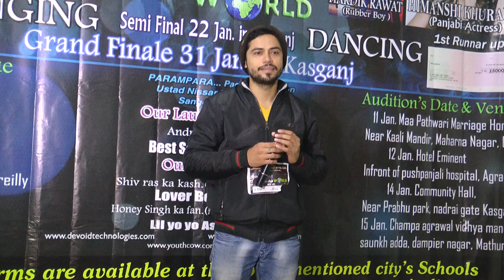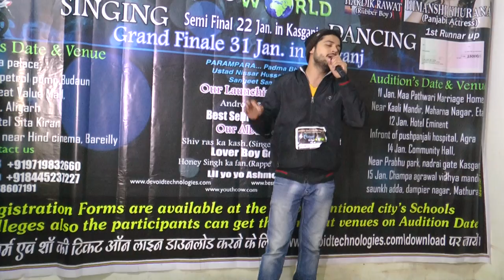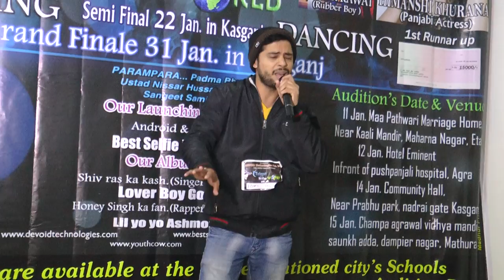Budaun Audition Best talent in the world